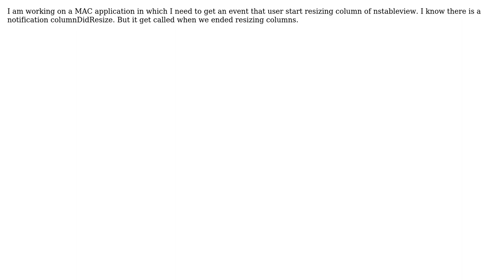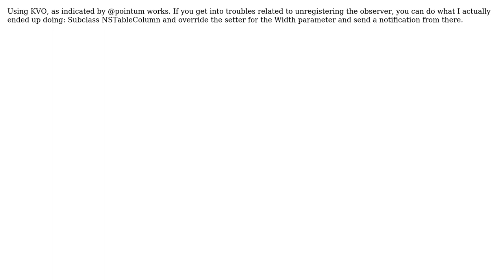Notification to know nstableview column start resizing (2 Solutions!!)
Notification to know nstableview column start resizing

With thanks & praise to God, and with thanks to the many people who have made this project possible! | Content (except music & images) licensed under CC BY-SA | Music | Images & others | With thanks to user Rahul Yadav user Radu Simionescu user pointum and the Stack Exchange Network Trademarks are property of their respective owners. You are responsible for your own actions.